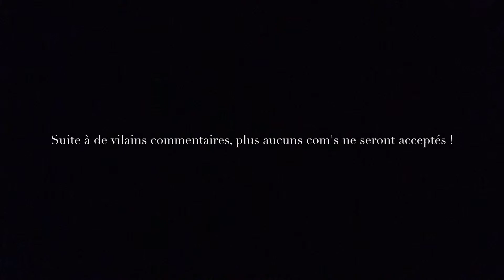PLUS AUCUNS COMMENTAIRES SOUS NOS VIDÉOS !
Suite à de méchants commentaires sur des vidéos de nos chaînes personnelles, nous souhaitons donc éviter d'autres critiques blessantes. Nous espèrons que vous allez comprendre notre geste. Cela ne sera pas sous toutes les vidéos mais sur une bonne majorité quand même... Nous sommes désolées d'en être venu à faire sa mais le ciber harcélement va loin si on ne fait rien ;)